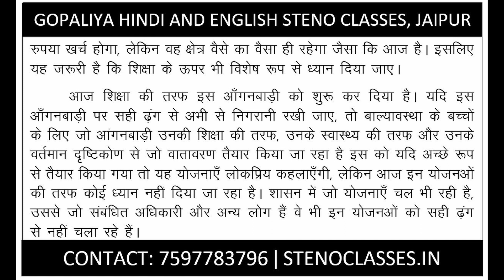Hindi Steno Monthly Magazine Dictation 01 | 100 WPM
Gopaliya Hindi and English Steno Classes
230/80, Halldighati Marg, Pratap Nagar, Jaipur
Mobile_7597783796